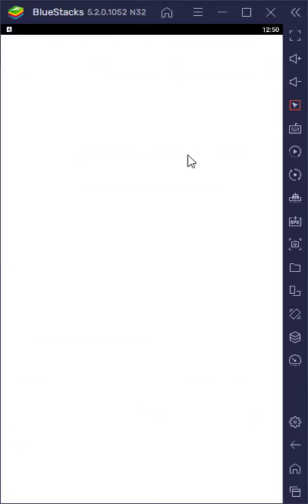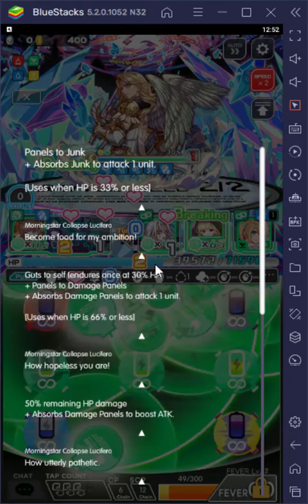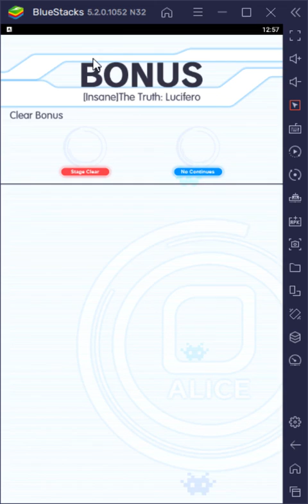Crash Fever : Cocytus -Sons of The Gods [Insane]